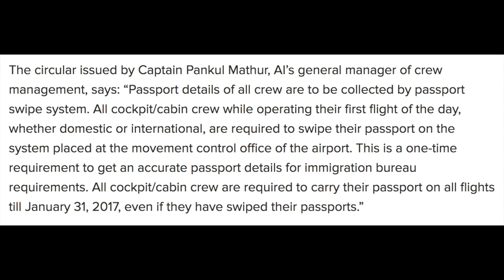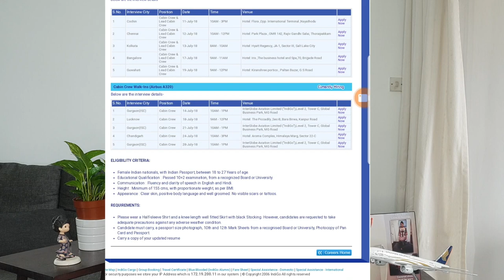PASSPORT FOR CABIN CREW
Nidhi Belani, ex Singapore Airlines Leading Stewardess and Rank Trainer takes you through the details in this series More videos coming and if this video is helpful to you, please like, subscribe and share :)